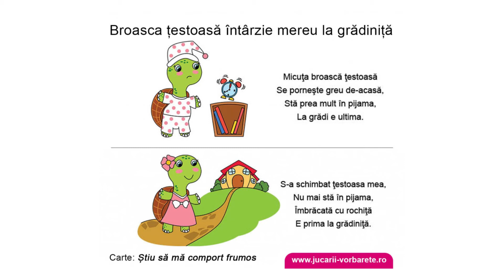Broasca testoasa intarzie mereu la gradinita, poezii terapeutice, poezie hazlie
poezie pentru copii
lectura Maia Martin